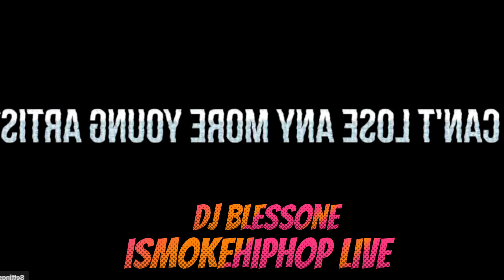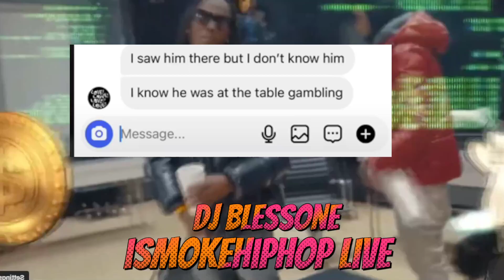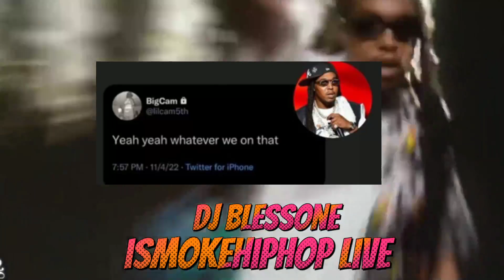Migos Takeoff Update: Lil Cam And Houston DJ Patrick Clark Get TOLD by FEMALE Witness In DA Office!?